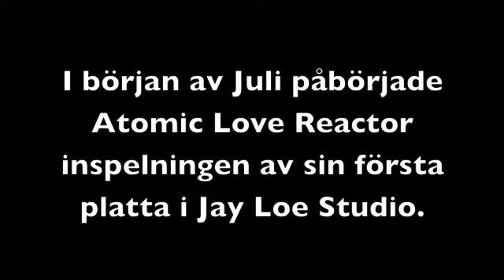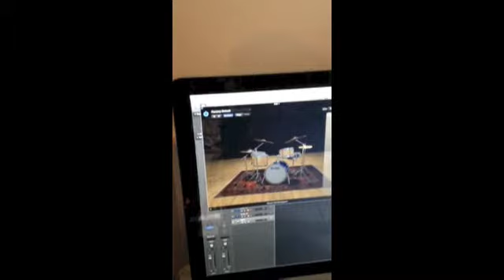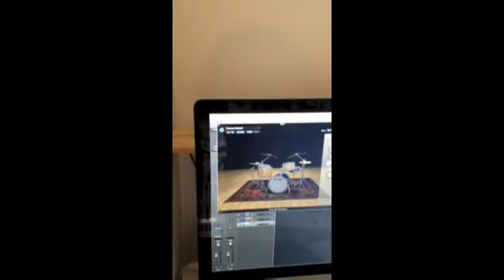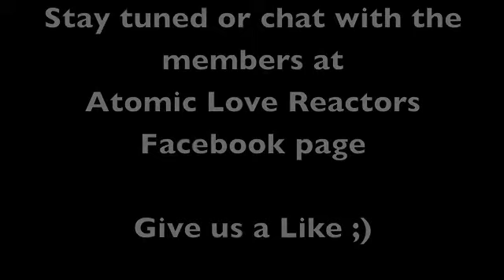Studiorapport del 1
Studiorapport del 1. inspelning av Atomic Love Reactors debutplatta.